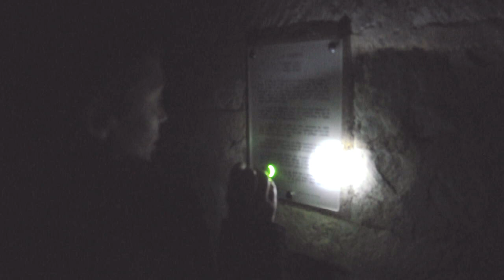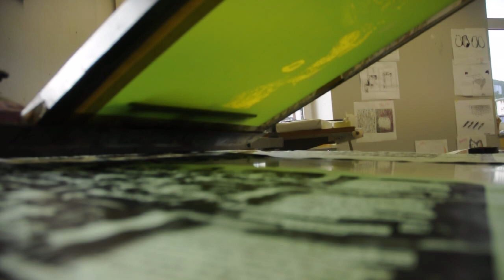Solo - Un film expérimental de L.L. de Mars - Dialectique de la bande sonore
Une expérience rudimentaire mettant en lumière les relations de production sémantique du spectateur entre l'écoute et le regard